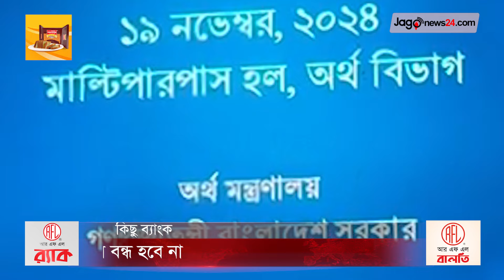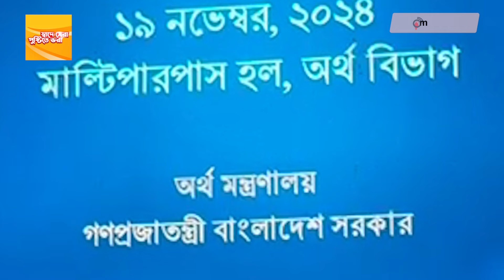কিছু ব্যাংক খুঁড়িয়ে চলবে, তবে বন্ধ হবে না অর্থ উপদেষ্টা | Jagonews24.com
কিছু ব্যাংক খুঁড়িয়ে চলবে, তবে বন্ধ হবে না অর্থ উপদেষ্টা